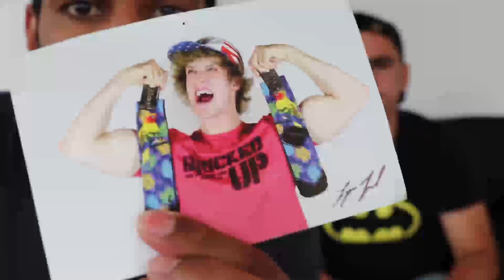A WARNING TO LOGAN PAUL | He needs to Chill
Logan Paul has come back from his 3 week break and has been seen already making more mistakes that could be detrimental for his public image. In this video we discuss his latest vlog posted on the 5th Feruary 2018 in where he tasers dead rats in front of his friends Andy Altig and Lydia Kenney. They were horrified by the instance and saw no comedy in it. After Logans controversial Tokyo events, he needs to be more careful in what he includes in his vlogs, and often forgets that his main content includes very young children. He also tweeted a few days ago "Swallowing 1 tide pod per retweet" which some people took as a suicide joke. Not the best tweet from Logan Paul.

Thanks to James for the edit on this!